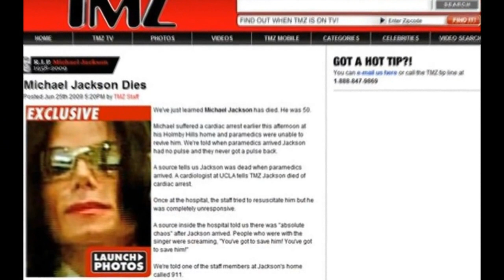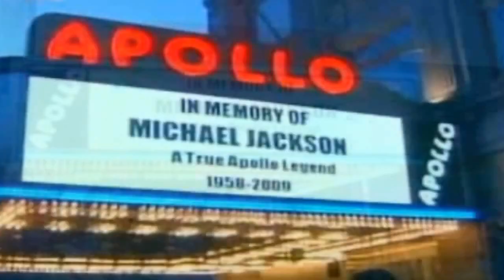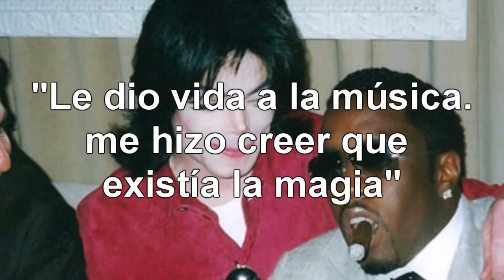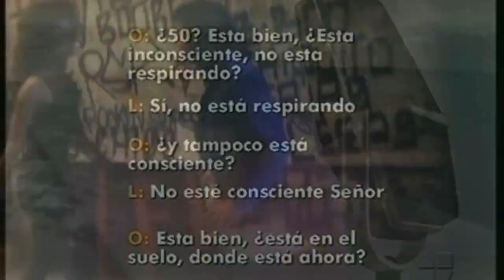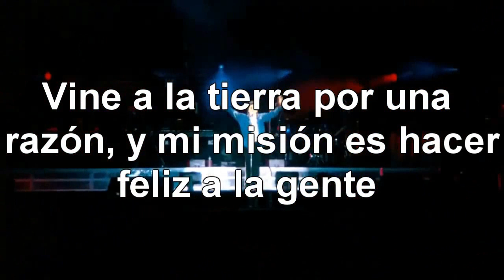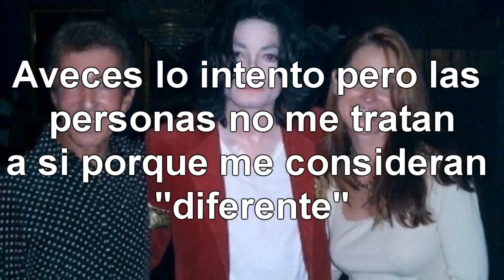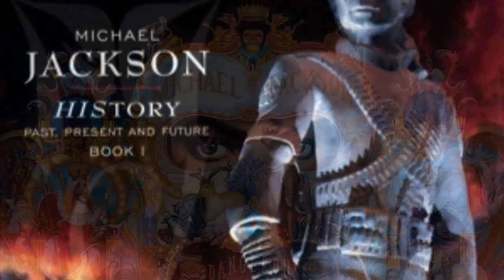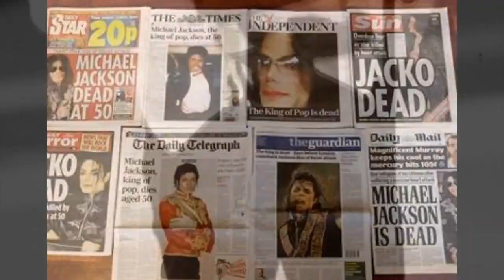Presentación | MJ El Rey del Pop 1958-2009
Este vídeo es el comienzo de una "serie" dedicada a uno de los artistas más grandes que tuvo este mundo, Michael Jackson.